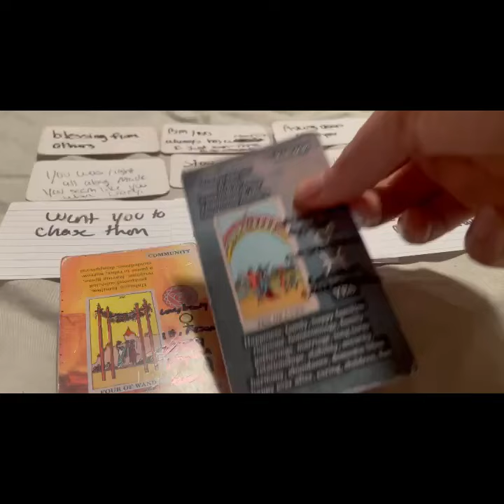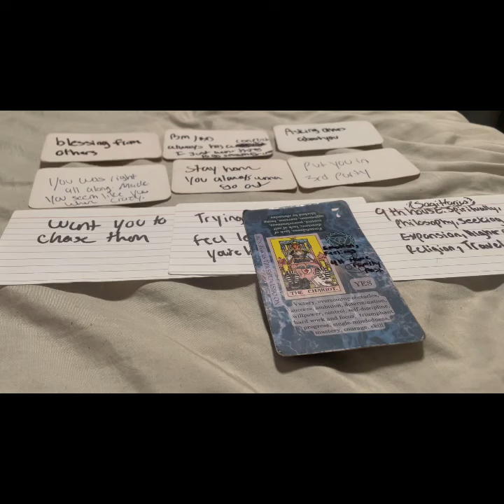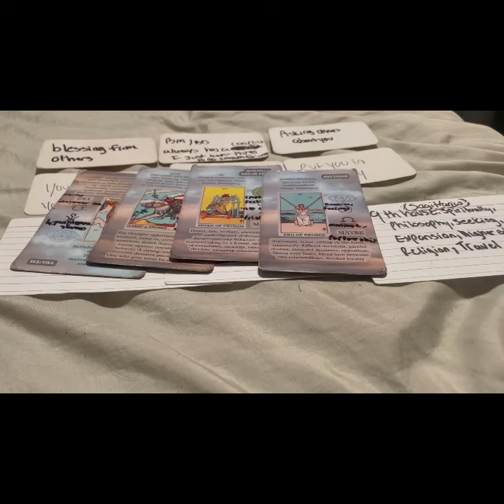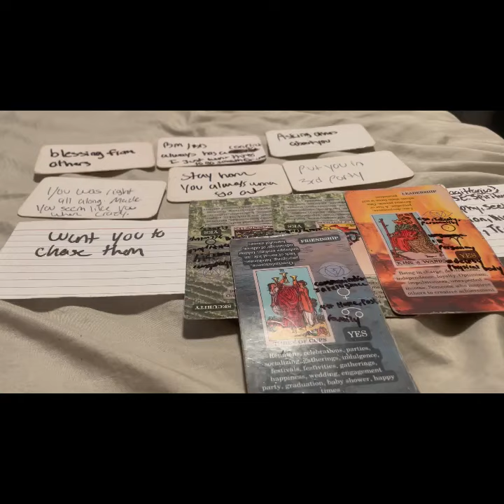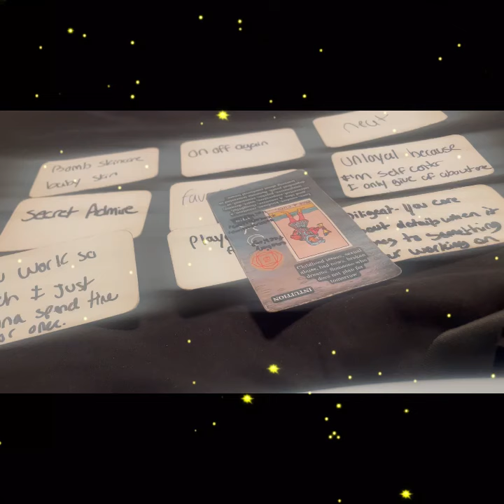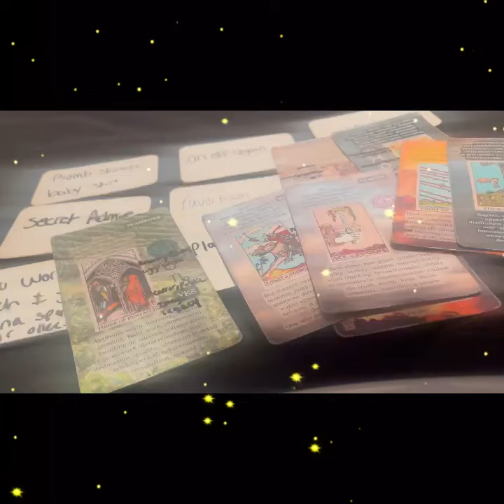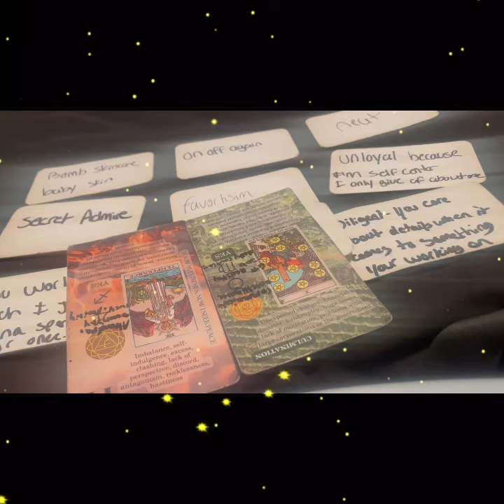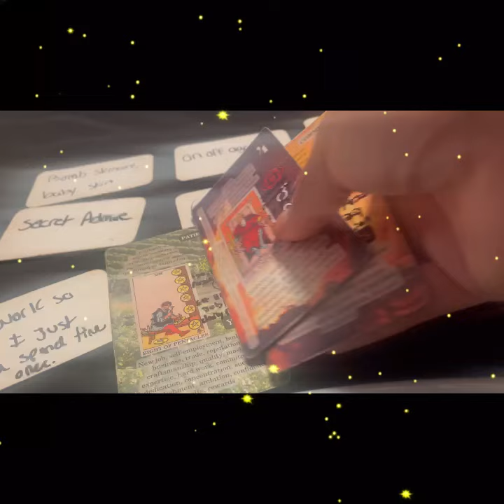Pick a Card:Whats The Current Gossip About You ✨🎯😻💋🧚🏽‍♀️💕🙊☄️🍉🔥🌊🥝🫶🏾🕊️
About me
Age 23
State: Michigan

🙏✨ Amazon wishlist 🙏✨

💋👩🏾‍💻FMOTT@soulfullygiftedtarot
💋👩🏾‍💻FMOIG@soullfulygiftedtarot

    🗯Personal reading 🗯
✨No Refunds✨

        1 question =$5
        3 questions =$15

   ⛔️No Death Questions or Pregnancy ⛔️
✨No Refunds✨

          PAP options
      Pile 2🎯25:06
      Pile 3🥴